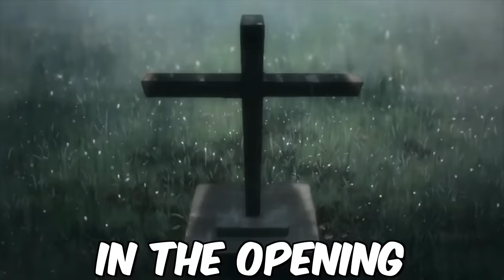ALL DEATHS in Chainsaw Man Explained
All Chainsaw Man Deaths Explained. Who dies in Chainsaw Man? Chainsaw Man Deaths revealed. In this video we'll be going over every major death in Chainsaw Man in order. If you haven't read or watched Chainsaw Man, you've been warned!

Spoilers down below ⬇️

Timestamp ⏰

0:00 Intro
0:12 Tomato Devil
0:22 Denji/Pochita
0:47 Zombie Devil
1:05 Muscle Devil
1:30 Bat Devil
2:11 Leech Devil
2:30 Eternity Devil
3:24 Ghost Devil
4:14 Katana Man
4:40 Snake Devil
4:55 Typhoon Devil
5:49 Tendo, Kurose
6:12 American Assassins
6:48 Darkness Devil CLEANS house
10:00 The STRONGEST Devil in Chainsaw Man
12:48 Outro

▬ Social Media ▬▬▬▬▬▬▬▬▬▬▬▬▬▬▬